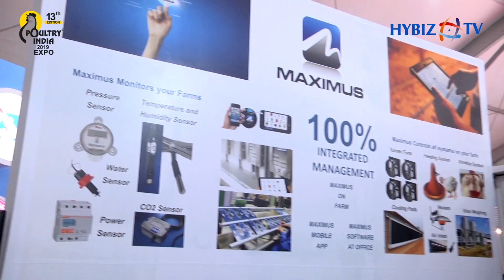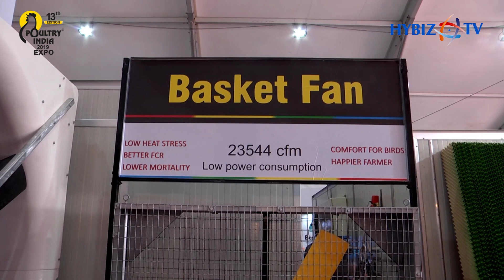Garinno Global - Poultry Equipment, Poultry Feed Plants, Poultry Machinery Manufacturer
Mihir Shirish Garware, Director - Garinno Global Pvt Ltd | Poultry India Exhibition Hyderabad